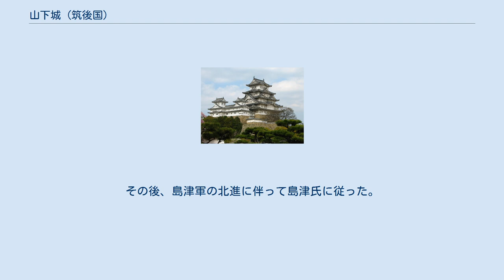山下城 (筑後国)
山下城（やましたじょう）は、福岡県八女市に存在した日本の城（山城）。
 矢部川と支流の白木川に面した標高105メートルの独立峰の山頂にあった。
麓との比高およそ50メートルの山頂に本丸、その周囲に空堀を巡らせていた。
尾根伝いの南東方には支城の国見岳城がある。
 蒲池親広が永正年間（1504年 - 1521年）に当地に居館を構え、その後蒲池鑑広が築城したという。
蒲池氏は大友氏に属して戦っていたが、天正7年（1579年）に龍造寺隆信の勢力下に降った。
天正12年（1584年）には隆信の戦死後も龍造寺氏への忠誠を誓い、城主・蒲池鎮運（別名:蒲池家恒、鑑広の嫡男）が人質として息子・蒲池鎮行を差出している。
しかし家恒はこの時点で大友氏に誼を通じており、同年7月に大友勢が筑後に侵攻し、さらに猫尾城への攻囲に立花道雪が加わると8月1日に降伏している。
その後、島津軍の北進に伴って島津氏に従った。
天正15年（1587年）に豊臣秀吉の九州国分で蒲池氏は三池郡に知行を与えられるとともに江ノ浦城の高橋直次の与力を命じられて移り、当城は筑紫広門に与えられた。
同年、広門は福島城を築いて移り、慶長6年（1601年）に筑後に移封された田中吉政は当城を廃城とした。